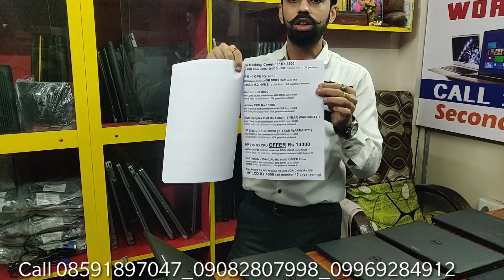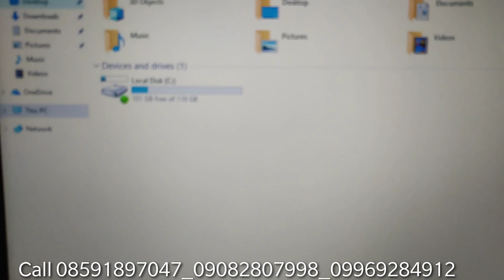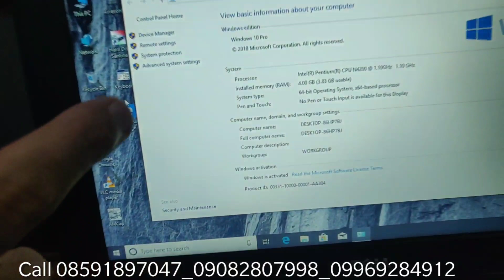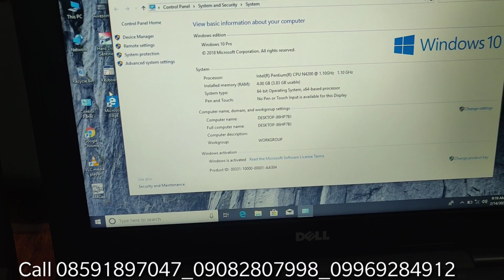cheapest second hand laptop in mumbai🔥mumbai laptop market🔥MUMBAI SECOND HAND LAPTOP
mumbai laptop market,
mumbai cheap laptop shop,
worlds computers laptop shop,
मुंबई used laptop desktop,
mumbai wholesale laptop,
repair pc mumbai
laptop second hand market,
laptop second hand kolkata,
laptop second hand price mumbai,
laptop second hand patna,
second hand laptop market bangladesh,
hp laptop second hand price,
second hand laptop in jamshedpur,
second hand laptop in jharkhand,
second hand laptop ki jankari,
laptop second hand kitne ka milega,
second hand laptop kaise kharide,
online second hand laptop kaise kharide,
second hand laptop in lucknow,
second hand laptop low price,
lenovo thinkpad second hand laptop,
kya second hand laptop lena chahiye,
second hand laptop vs new laptop,
lenovo second hand laptop,
laptop second hand olx,
second hand laptop online shopping,
best second hand laptop online,
second ha
mumbai second hand laptop 👉
mumbai laptop bazar,
mumbai laptop price,
mumbai laptop chor bazaar,
lamington road mumbai laptop,
manish market mumbai laptop,
imported laptops mumbai,
rent laptop mumbai,
mumbai laptop wholesale market,
laptop lamination mumbai,
mumbai chor bazaar laptop,
mumbai chor bazaar laptop market,
laptop bags in mumbai,
mumbai chor bazaar laptop price,
mumbai cheap laptop market,
cheap gaming laptop mumbai,
world computer & laptop mumbai maharashtra,
laptop dealer in mumbai,
second hand laptop mumbai,
mumbai second hand laptop showroom,
mumbai ka nikhil laptop,
mumbai ka laptop market,
laptop low price mumbai,
old laptop mumbai,
chor bazaar mumbai laptop price,
laptop purchase in mumbai,
refurbished laptops mumbai,
mumbai laptop shop,
mumbai laptop second hand,
laptop skin in mumbai,
laptop store mumbai,
laptop showroom in mumbai,
used laptop mumbai,
world laptop mumbai,
2nd hand laptop mumbai

1st Call & come Whatsapp Mobile no.
Call WhatsAPP * O99692849I2 / O9O828O7998

Inside Systems
Shop.no.10 Kiran tower,
opp.toyota showroom,
Malad west